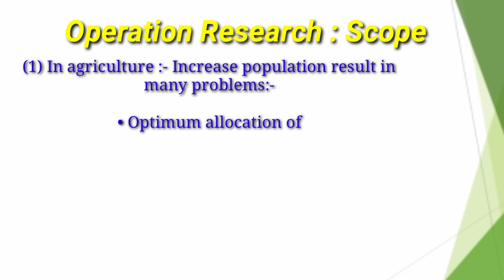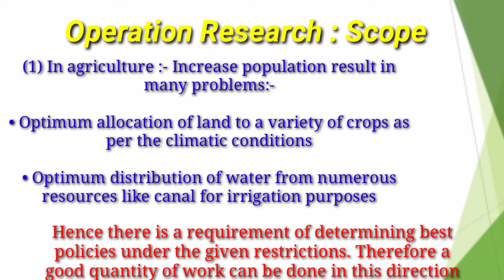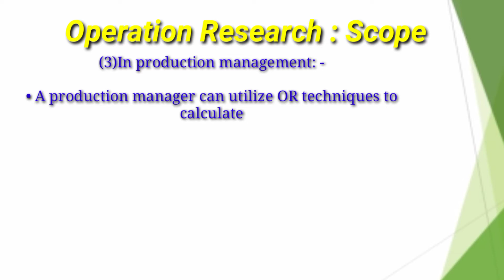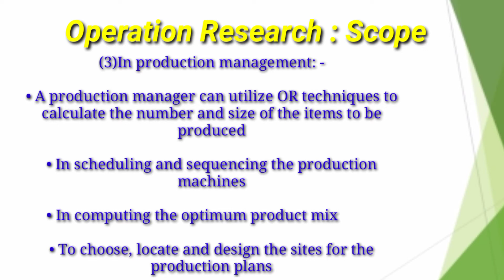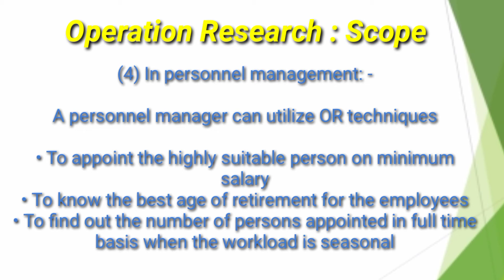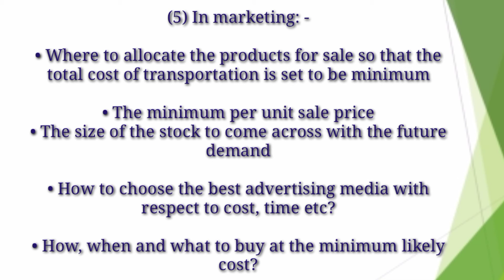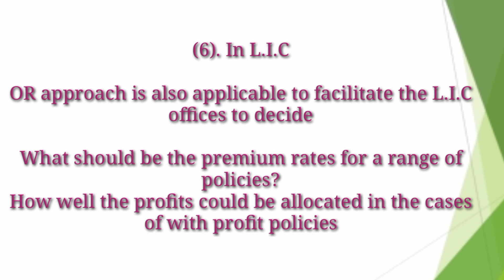Scope of Operation Research | Application of Operation Research | Operation Research Notes part 2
🔹Hey everyone ,.

        💁About this video :- This video helps you in getting notes of Operation Research Part 2
Scope or Application of Operation Research